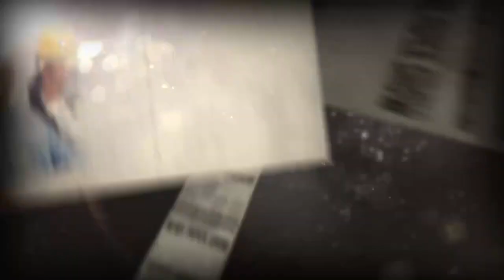8/7/20 Study Guide 17: Hypocrisy and Conspiracy